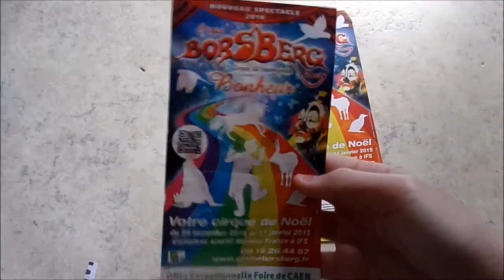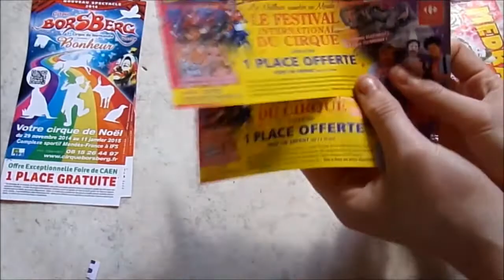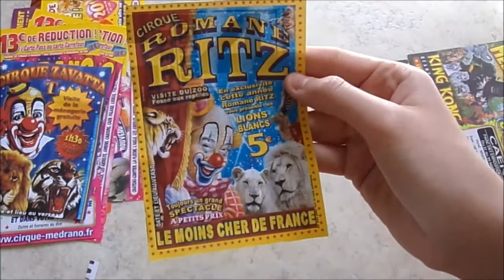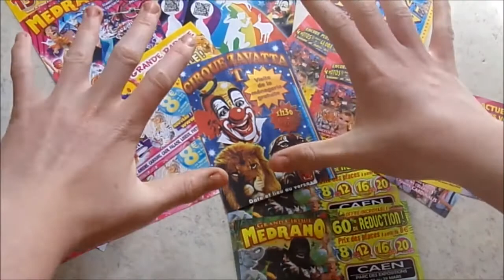ouverture d'enveloppe echange avec luca bonno cirque nico fait des video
hey j'espère que vous allez bien moi en tout cas ça va très bien j'ai vu que tu as regarder  ma vidéo et n'hésite pas à t'abonner il y a une vidéo par semaine il ne faudrait sûrement pas la louper c'est pour ça abonne-toi et suis moi aussi sur les réseaux sociaux

 snap:  nicovideo62

et surtout n'oublie pas de lâcher un pouce bleu et de commenter et surtout de partager la vidéo pour rigoler entre amis bye bye